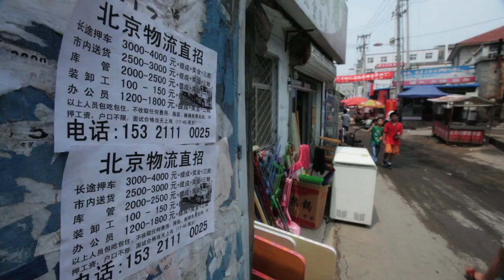China's Rising Wages -- NEWS STORY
I shot and edited this in Beijing...